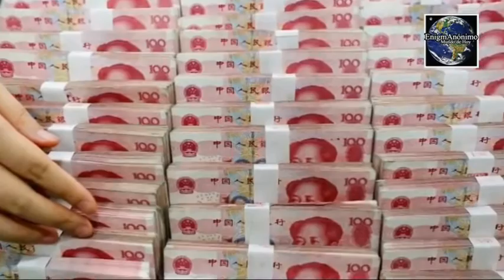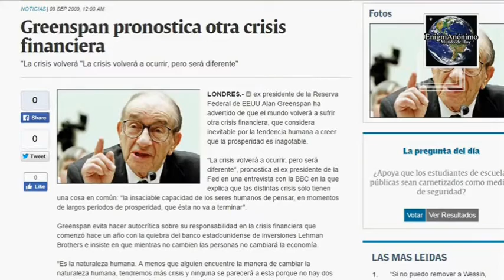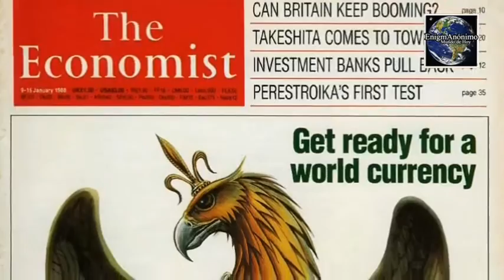1.6 O APOCALIPSE FINANCEIRO | CHEGOU O DIA D DA ECONOMIA | O TSUNAMI ECONÔMICO TEVE INÍCIO!!!